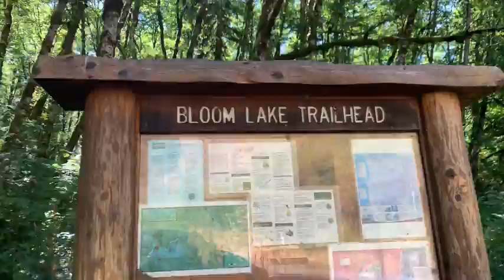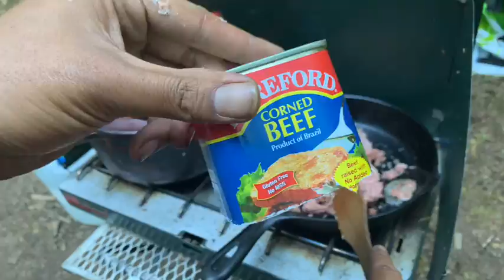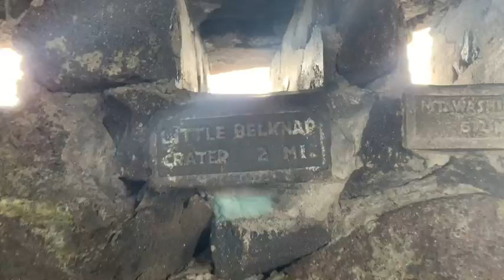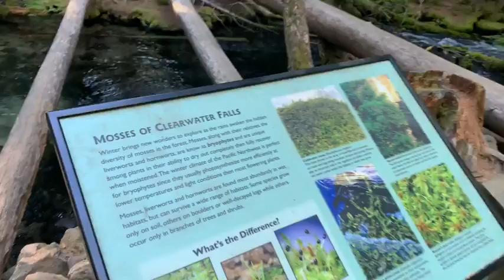CRATER LAKE NP + OREGON COAST (& lots of wildlife)